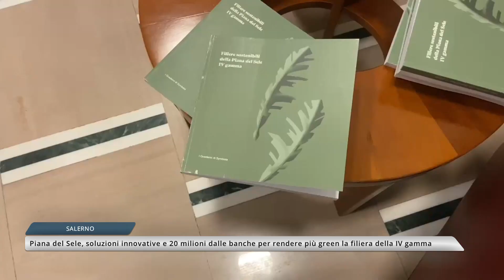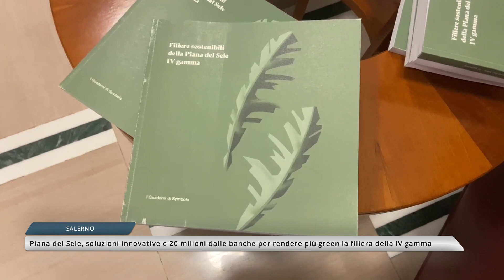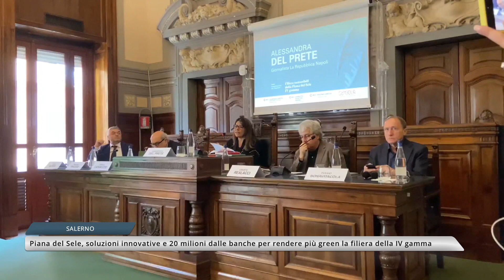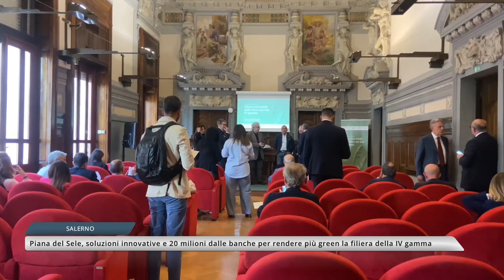Piana del Sele: soluzioni innovative e 20mln dalle banche per rendere più green la filiera IV gamma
Un plafond di 20 milioni di euro per finanziare progetti di sostenibilità da parte delle imprese della Piana del Sele attive nel settore della IV gamma, ovvero i prodotti ortofrutticoli freschi, tagliati, lavati e confezionati.